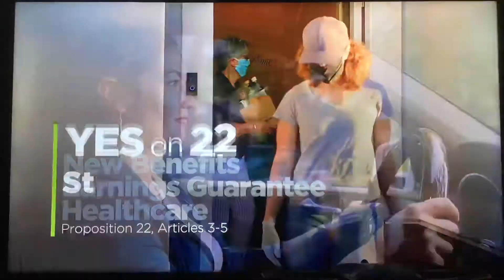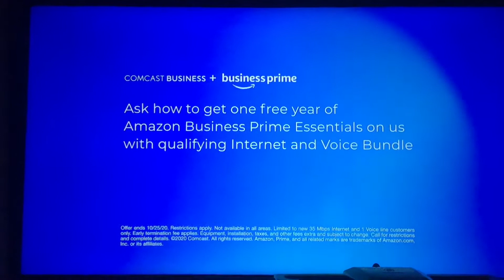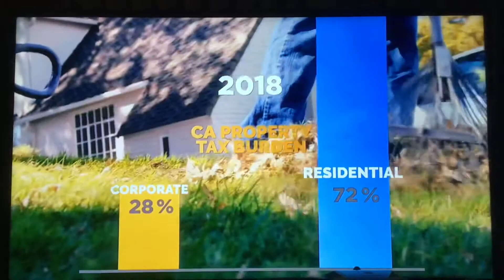KTVU Fox 2 “Sports Wrap” Sunday open October 11, 2020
The San Francisco 49ers lost to the Miami Dolphins, 17 to 43 at Levi’s Stadium in Santa Clara.
Taken after “KTVU Fox 2 Eleven O’Clock News Sunday” on Sunday, October 11, 2020 at 11:30pm on KTVU Fox 2 Oakland-San Francisco-San Jose, California.